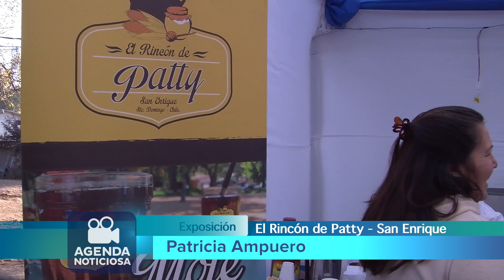Tercer Programa Agenda Noticiosa (Bloque 1)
Agenda Noticiosa 2016 -Tercer Programa (Bloque 1)
Fiestas Campesinas de El Convento - Sector Media Fiestas Patrias

Agenda Noticiosa es un programa informativo de la comuna parque, desarrollado por la Secretaria comunal de Planificación, a través de su área Audiovisual. Agenda Noticiosa informa los principales hechos que se registran con los actores relevantes de nuestra zona y analizaremos el quehacer comunal de Santo Domingo.

Claudio Silva Galleguillos
Conducción

Departamento de Operaciones Municipales
Sonido

2016